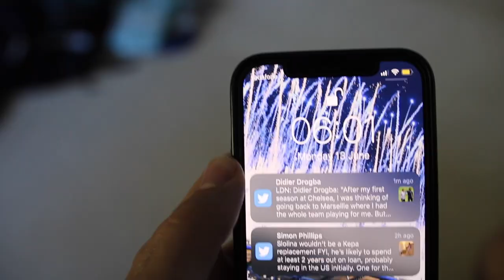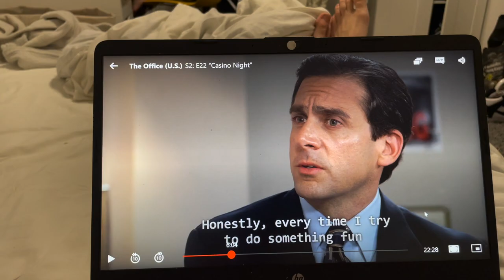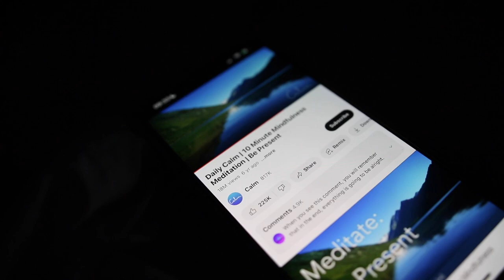i lost myself at university.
i let myself go. i’m sorry. i’m so sorry for disappearing. it’s been a crazy few months. of real lows and harsh lessons. I’ve realised so much about myself. about how fragile my confidence and mental health are. and that right now I need this channel and community more than anything. I need to focus on my growth again. I need to focus on truly rediscovering myself. I need to focus on my mindset and discipline. And I need to focus on this channel. I want to build up this community. I want to create a space for all of us to grow. I have so many lessons to share. I hope you’re ready. I really want you to be part of this journey of growth and making 2023 a year to remember :)